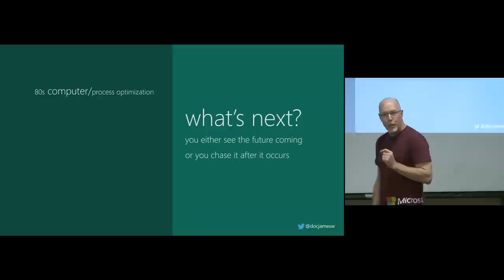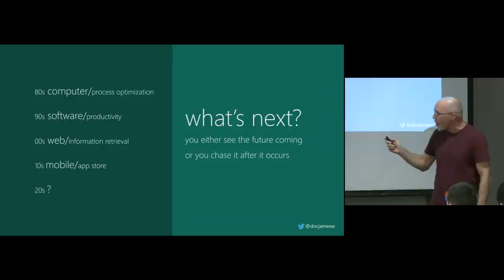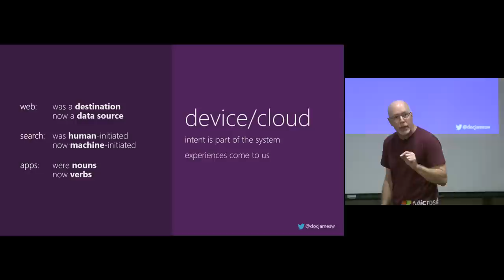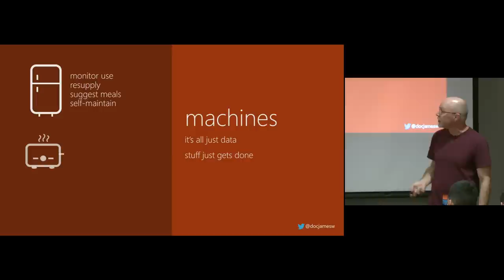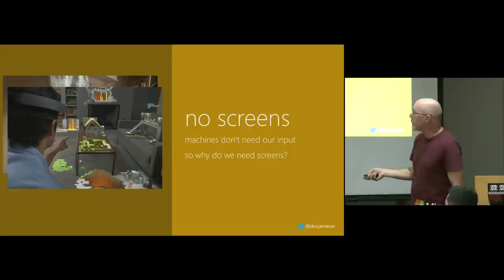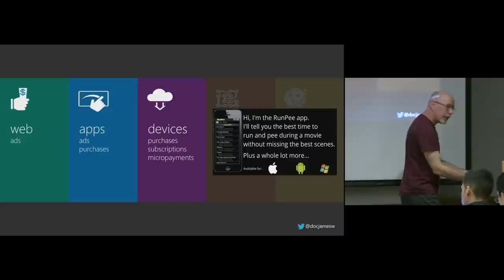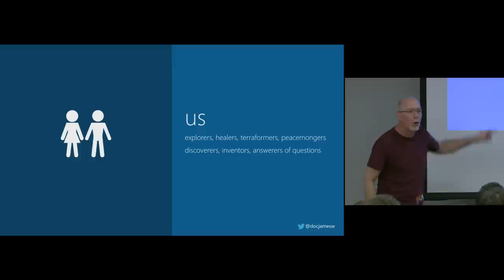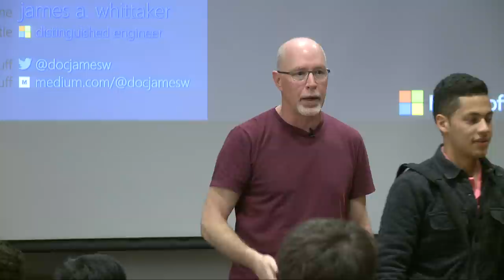The Internet of Things by James Whittaker of Microsoft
Change is coming. The web is being consumed by apps. Search is becoming a victim of its own success. The Internet of things is upon us and in the distance quantum computing is clouding the horizon. These changes will mean a shift of wealth. New winners, new losers. New monetization methods. New uses of data and machine intelligence. Where will it take us? Where will this all end? Join Microsoft Distinguished Engineer James Whittaker for a presentation that begins 20 years in the past and ends 20 years in the future with insight into how society will work, if machines will take over and what’s left for humanity if they do.